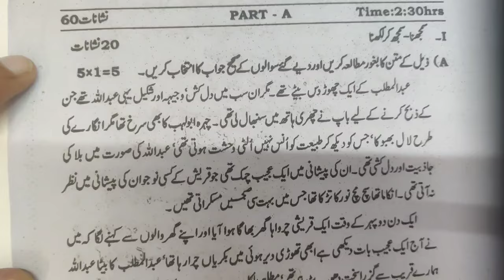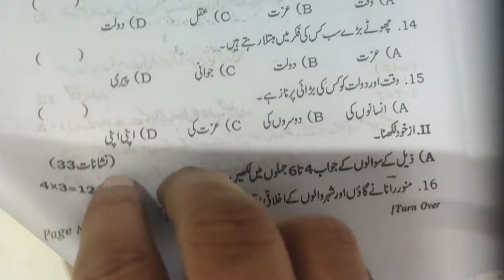9th Class SA-1 | URDU | QUESTION PAPER | Isa Hee paper Ayega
9th Class SA-1 | URDU | QUESTION PAPER  | Isa Hee paper Ayega